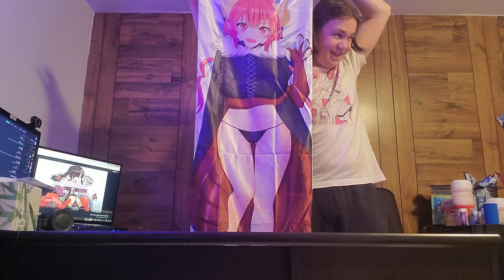Unboxing my Iruru body pillow!